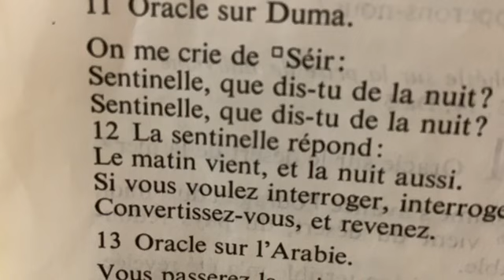Quand l’Amour Triomphe!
Document de prière: Tous à la montagne
L'Arche dans la Grande Tribulation
http